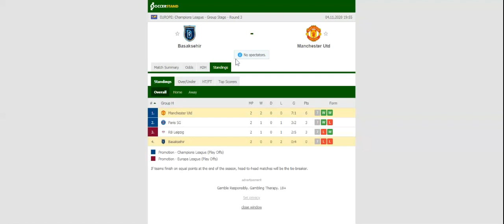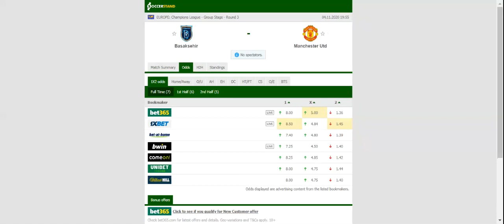BASAKSEHIR VS MANCHESTER UNITED PREDICTION & BETTING TIPS - 04/11/2020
2021 college football predictions,
2019 college football predictions,
2020 ncaa football predictions,
nc state football predictions 2020,
2020 nebraska football predictions,
2020 uga football predictions,
10 football predictions 2020,
football songs,
football vines,
football skills,
football daily,
football games,
football khela,
football live,
football pump up,
football anime,
football analysis,
football asmr,
football agility drills,
football american,
football academy,
football anthem,
football boots,
football big hits,
football bloopers,
r/b football,
f c b football,
mattyb football,
s.a.b football,
football chants,